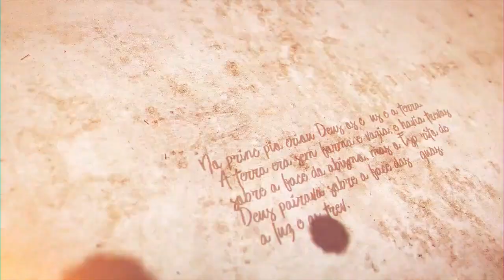"A morte do responsável" - Parashat Korach - R. Efraim Birbojm - Hidabroot Brasil (2022)